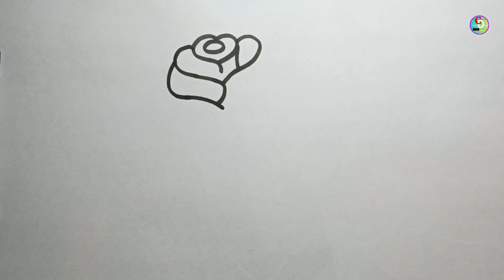Rose drawing for toddlers || How to draw rose for kids